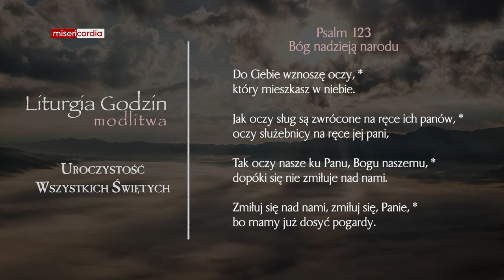Liturgia Godzin | Modlitwa Południowa | Uroczystość Wszystkich Świętych